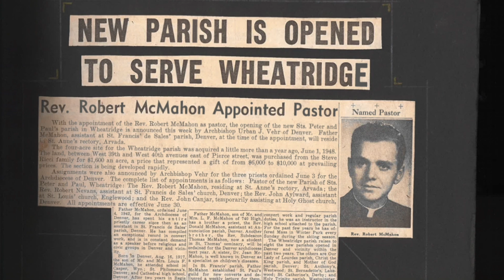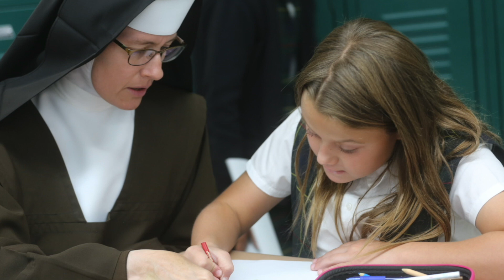Saints Peter & Paul's 75th Anniversary, Wheat Ridge, CO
Feast Day & Catholic Parish Anniversary Celebration.

Filmed & edited by Nick Smitley with Vermillion Code